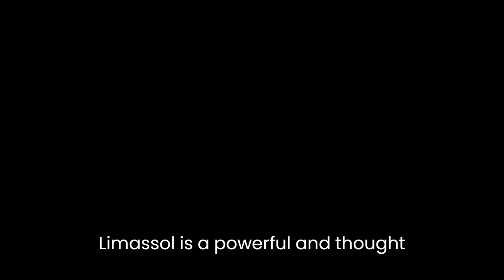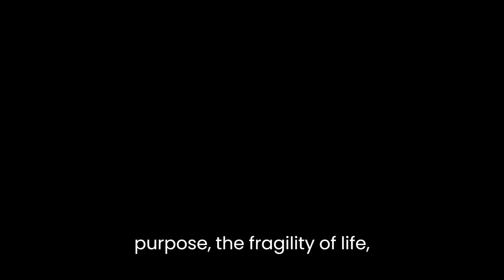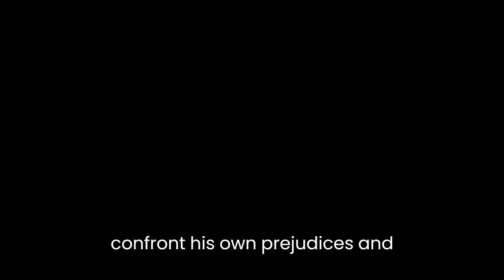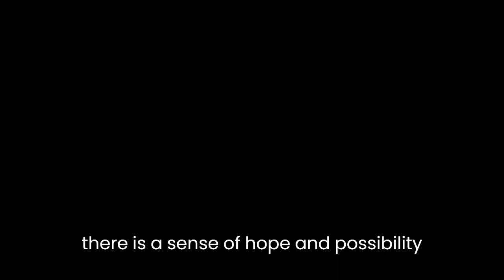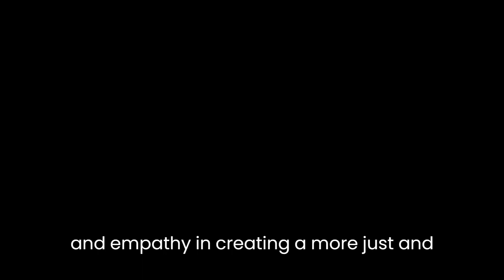"Limassol" By Yishai Sarid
Yishai Sarid's short story "Limassol" is a powerful and thought-provoking exploration of the human experience, told through the eyes of a man on a journey of self-discovery. Through his use of vivid imagery, carefully crafted characters, and a masterful control of language, Sarid crafts a deeply moving tale that lingers long after the final words have been read.At its core, "Limassol" is a story about the search for meaning and purpose in life. The protagonist, an unnamed man, finds himself adrift in the world, unable to find any real sense of direction or purpose. As he travels through the streets of Limassol, he is confronted with a series of images and encounters that force him to confront the deeper questions of existence. From the abandoned buildings and litter-strewn streets to the homeless and destitute individuals he encounters, the man is constantly reminded of the fragility and impermanence of life.Through the man's experiences, Sarid invites the reader to reflect on the universal themes of human experience, such as the search for meaning and purpose, the fragility of life, and the importance of connection and community. He achieves this through his use of vivid, evocative language, which brings the sights, sounds, and smells of Limassol to life. The city itself becomes a character in the story, imbued with a sense of history, culture, and personality that is both captivating and haunting.One of the most striking aspects of "Limassol" is the way in which Sarid uses his characters to explore the central themes of the story. The man himself is a complex and multifaceted character, struggling with his own sense of identity and purpose. He is at once a man searching for meaning, a tourist experiencing the sights and sounds of a new city, and a philosopher contemplating the deeper questions of existence. Through his encounters with other characters, such as the homeless man and the young girl, the man is forced to confront his own prejudices and preconceptions, and to question the assumptions that underpin his worldview.Perhaps the most powerful aspect of "Limassol" is the way in which Sarid presents a deeply humanistic vision of the world. Despite the poverty, decay, and despair that the man encounters throughout the story, there is a sense of hope and possibility that runs throughout the narrative. Sarid suggests that even in the darkest of circumstances, there is always the potential for growth, change, and connection. Through his exploration of the themes of love, compassion, and empathy, he encourages the reader to consider the ways in which we can all play a role in creating a more compassionate and just society.In conclusion, Yishai Sarid's "Limassol" is a masterful work of literary fiction, which uses vivid imagery, carefully crafted characters, and a deep humanistic vision to explore the universal themes of human experience. Through his evocative prose and poignant storytelling, Sarid invites the reader on a journey of self-discovery, encouraging us to reflect on the deeper questions of existence and to consider the ways in which we can all make a positive difference in the world. This is a story that will linger long in the mind of the reader, a powerful reminder of the beauty and fragility of life, and the importance of compassion and empathy in creating a more just and humane society.